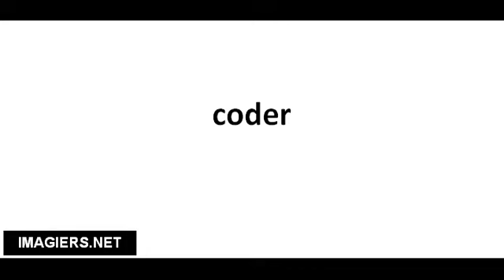Richtig Aussprechen # coder